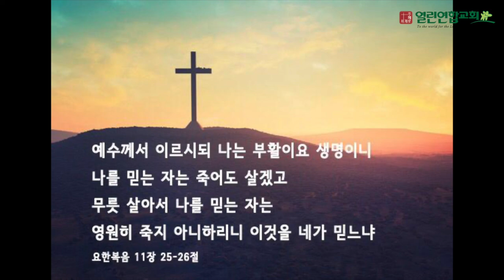말레이시아 열린연합교회 2022년10월16일 요한복음11장25~26절 성경암송